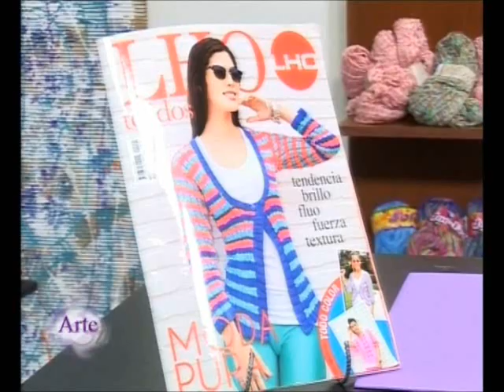Cómo tejer un saco con la técnica Free Style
María Fernanda Pérez te explica cómo tejer un saco la crochet, con variedad de hilados y la técnica Free Style. También podés aplicar esta técnica para hacer una cartera.Seguinos